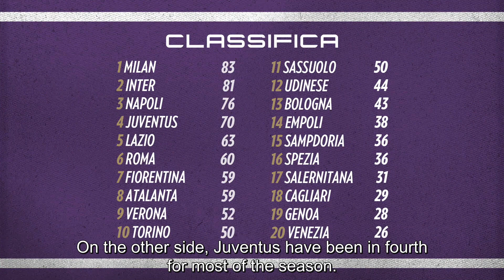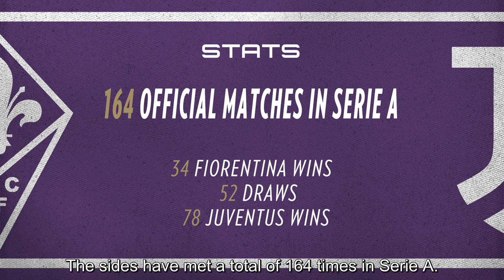Fiorentina vs Juventus | Match Preview 21/05/2022 | Serie A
Let's get ready for the most anticipated and important game of the season Saturday 21st of May, Fiorentina vs Juventus